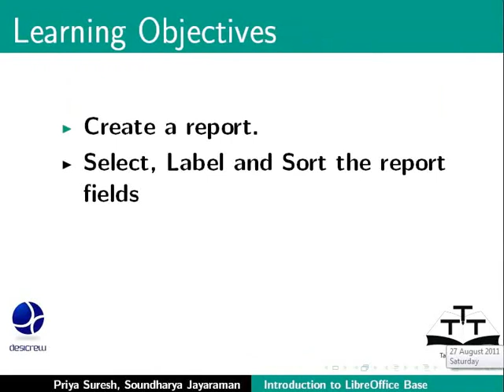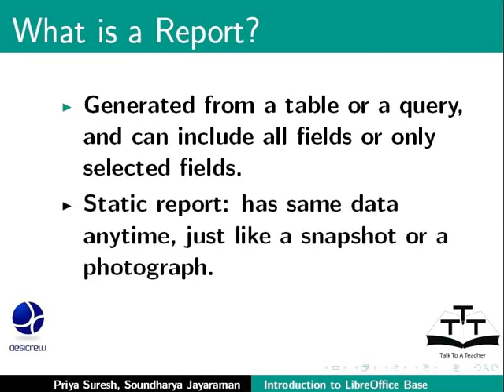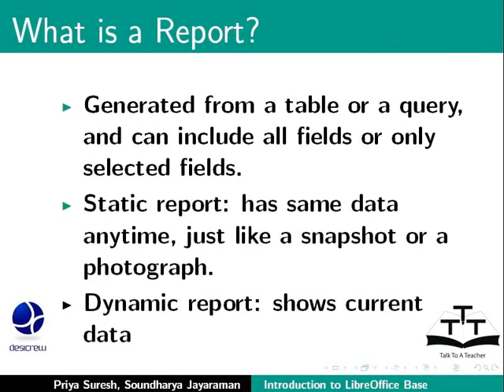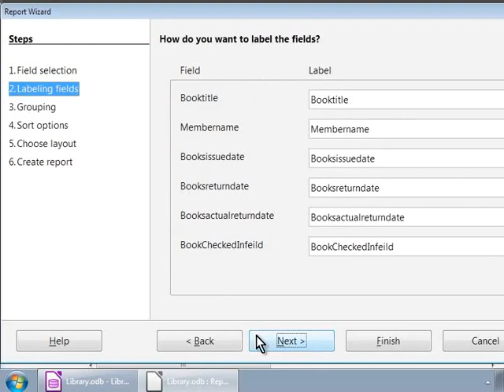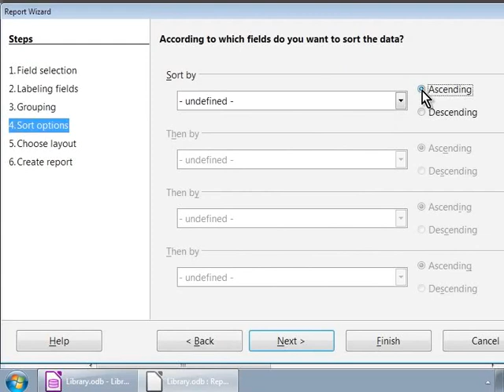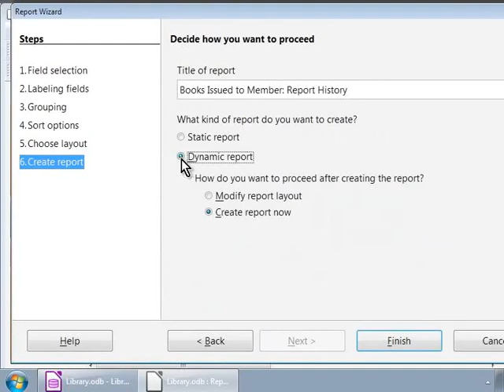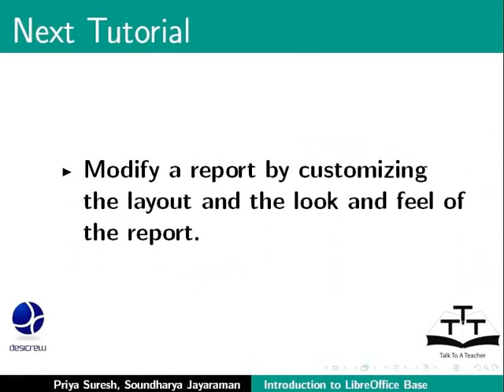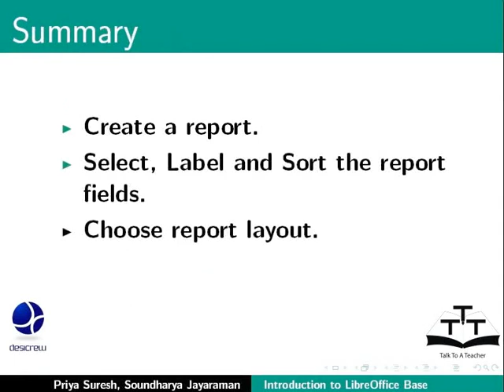Create reports - Nepali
रिपोर्टहरु बनाउने